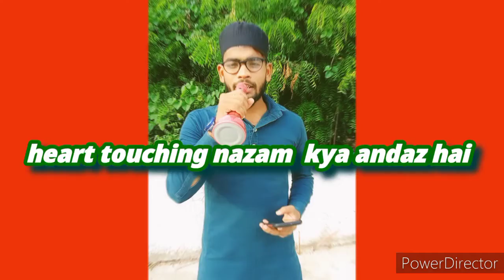bht hi achhe hi andaz me carona vires k upar duya nazm by junaid akhtar refahi jk mushaira media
corona se hmko bcha  mere maula mere dosto aapko pata hoga ki kitna ye bimari corona puri duniya isse pareshan hai mai isi k hewale  se ek duaiya nazam  padha hoo aap log is nazam  ko ba gor sune jk mushaira media